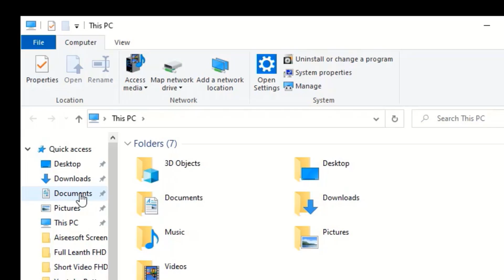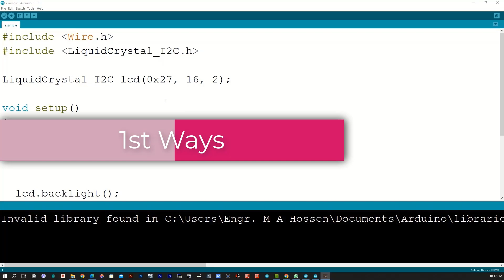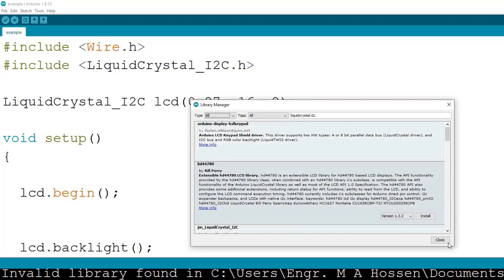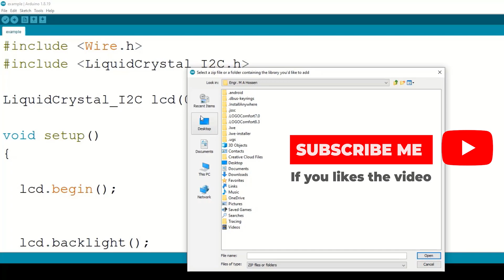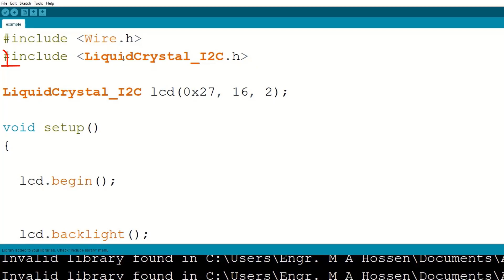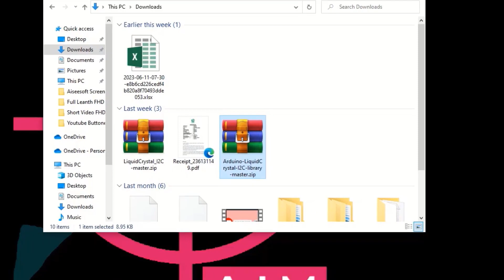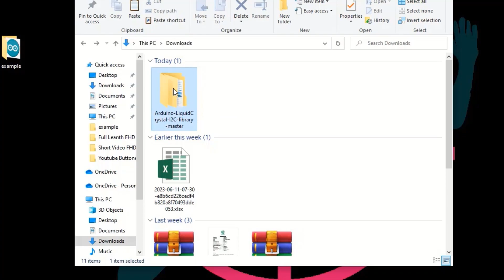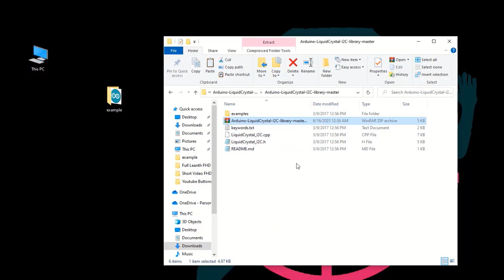How to install library in Arduino 4 different ways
ＬＩＫＥ   |   ＣＯＭＭＥＮＴ   |   ＳＨＡＲＥ   |   ＳＵＢＳＣＲＩＢ E
Arduino Library:
The Arduino environment can be extended through the use of libraries, just like most programming platforms. Libraries provide extra functionality for use in sketches, e.g. working with hardware or manipulating data. To use a library in a sketch, select it from Sketch - Import Library.

In this tutorial we will look at 4 different ways you can use to install Libraries properly for use in the Arduino IDE.

0:02       Where are library files stored ?
1:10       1st ways/ How to install/ add/ stored Library in Arduino ?
3:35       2nd ways/ How to install/ add/ stored Library in Arduino ?
6:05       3rd ways/ How to install/add/stored Library in Arduino ?
7:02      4th ways/ How to install/add/stored Library in Arduino ?

Don't forget to Click 🔔 icon.
Comment any issues in comment section.